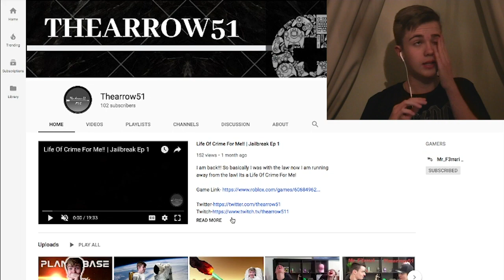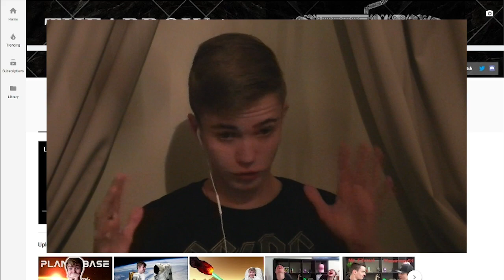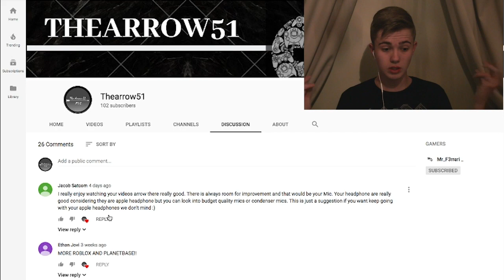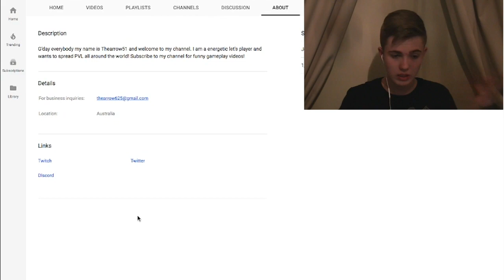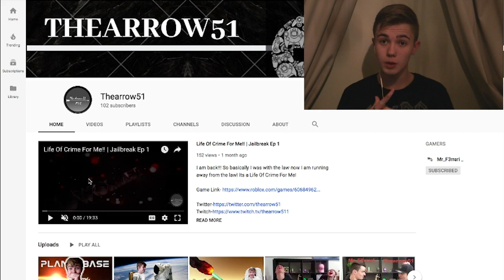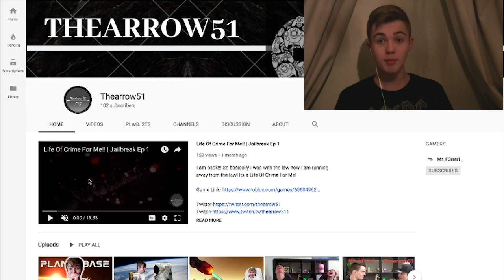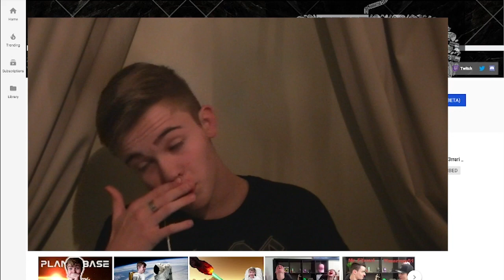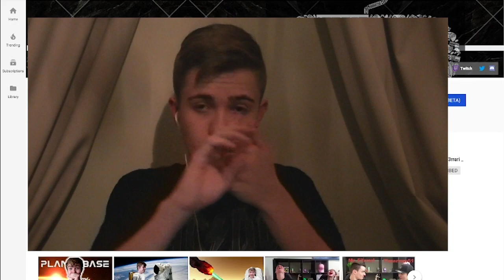102 SUBSCRIBERS!!!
That is insane, I am so grateful for all of the subscribers that I have opportunity to create videos for you guys. You have no idea how much I love to sit down and record videos knowing that you guys will be waiting for them. The road of this channel doesn't end here for we have a long long way still to go with this channel. Its such a amazing feeling knowing that there are people out there who enjoy watching your videos. Thank you all so much and lets now get to the next milestone of 1000 subscribers!

There will be some small changes that I want to make to the channel and the biggest one, well the only one is the consistency of my videos. The upload days will be every Friday and maybe every Monday. So Mondays(Maybe)  and Fridays will be the days that I upload a new video.

I am saving my money to buy a new pc and a new mic that will allow me to be able to play high quality games that I can't play right now. Main games are Subnautica, Resident Evil 7 and Resident Evil 2 and many more!

Outro Song created by “Teknoaxe”. It’s called Technopop 7b